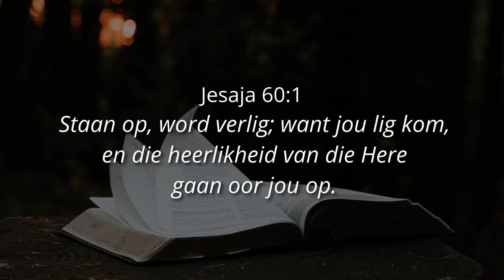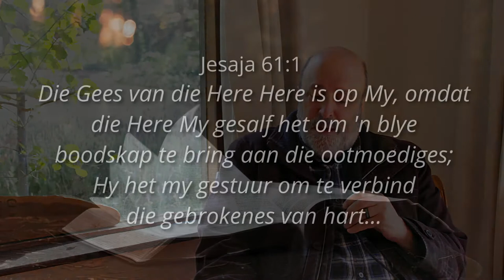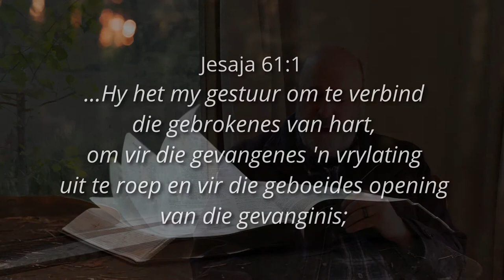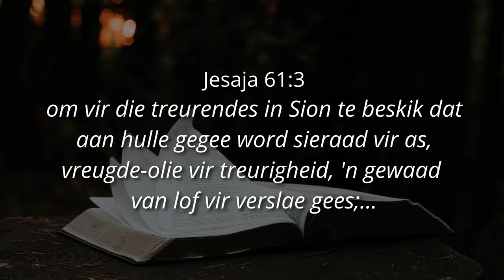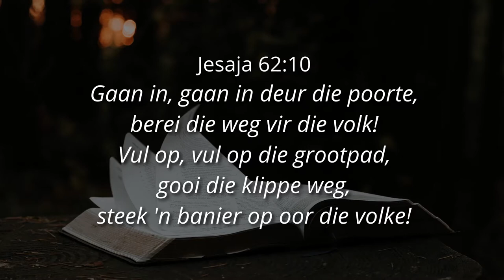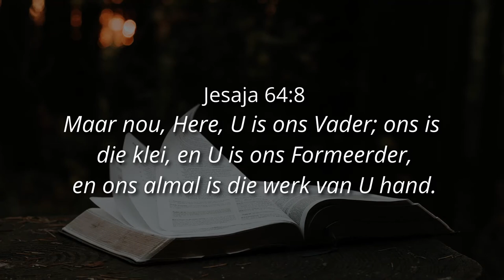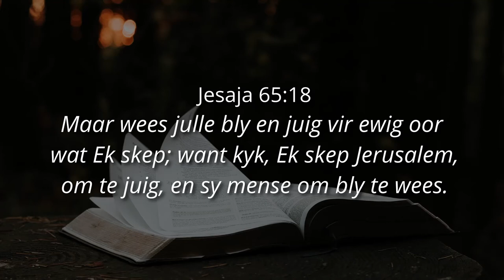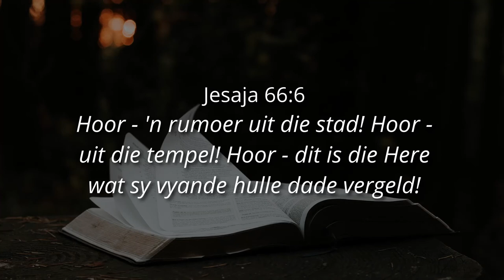STAAN MET SALWING IN JOU MANDAAT! - Ps. Cornelis van Heyningen